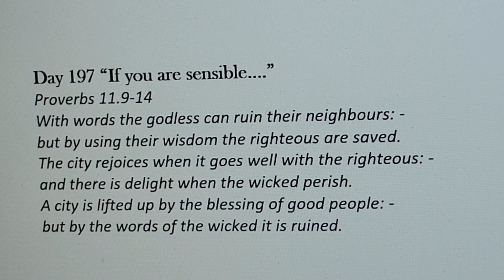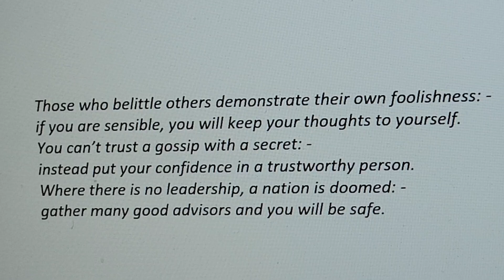The Bible in a Year with Alan Mayer Day 197. Proverbs 11.9-14